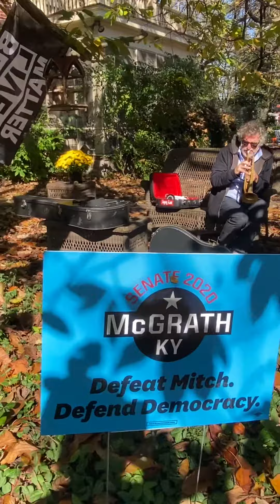Music for Amy McGrath, Barry and band on our corner